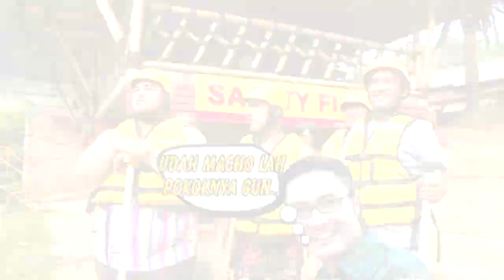Timnya Ruben Onsu Sama Igun Bisa Kompak Ga Nih | BROWNIS JALAN JALAN (12/2/23) P1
BROWNIS JALAN-JALAN!
Yuk ikuti keseruan para Host Brownis Jalan-Jalan kemanapun yang pokoknya mengasikkan banget, bikin kalian terhibur! Salah Satu program acara yang mengajak kalian ke tempat-tempat hiburan sebagai inspirasi bareng keluarga!